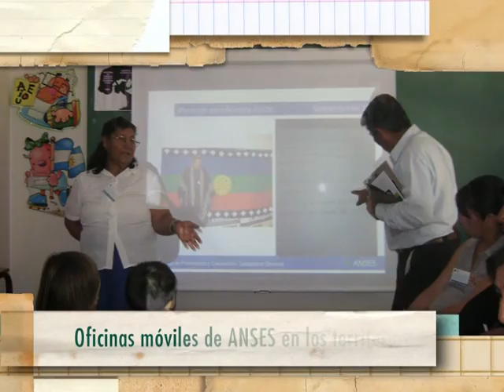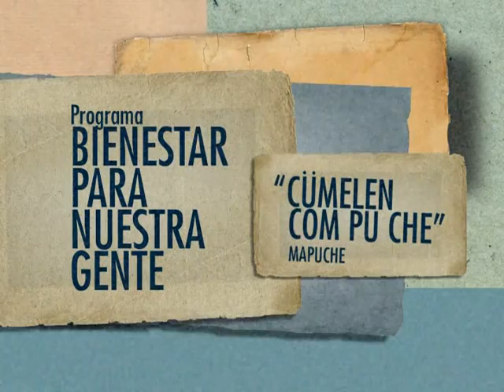Bienestar para nuestra gente. Video institucional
Las acciones que lleva adelante ANSES orientadas a los pueblos originarios aseguran la presencia de la seguridad social, con criterios de pluralidad, inclusión y participación de las comunidades donde el organismo acciona.

Actualmente, el organismo previsional desarrolla diferentes programas que abordan la cuestión indígena de una manera integral: capacitación presencial, campaña informativa en lenguas originarias y entrega de netbooks en escuelas de Educación Intercultural Bilingüe. Desde 2009, implementa el programa Bienestar para nuestra gente de capacitación en Seguridad Social para los pueblos indígenas. El programa tiene como propósito garantizar el acceso de los pueblos indígenas a las prestaciones de la Seguridad Social, desde el respeto y valorización de su identidad cultural. La iniciativa contempla el mejoramiento de los canales institucionales para la tramitación de las prestaciones de ANSES y formación y capacitación sobre los derechos.

Para complementar las jornadas de formación y ampliar el impacto, durante 2011 trabajó en una campaña informativa en diversas lenguas indígenas para realizar afiches y micros radiales sobre la Asignación Universal y por Embarazo, la posibilidad de obtener una jubilación y los derechos sociales que otorga ANSES.

La campaña informativa en lenguas indígenas se realizó de manera participativa, por eso ANSES realizó jornadas junto a qom y wichis de Ing. Juarez en Formosa y con mbya guaraní de Aristóbulo del Valle, Misiones. Todas las comunidades recibieron con entusiasmo la propuesta y emprendieron el trabajo de realizar las traducciones en conjunto.

En cada una de los encuentros se debatía acerca del significado para la comunidad de las prestaciones que brinda ANSES y los maestros bilingües fueron los encargados de las traducciones tanto para el guión del spot radial como para el texto de la pieza gráfica.